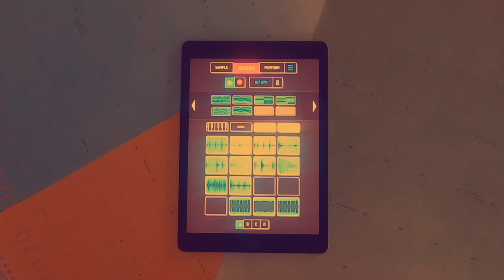koala sampler - "colors of theory" - chill drum n' bass track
chill drum n' bass track created with koala sampler... an all-around incredible sampler app for iOS. this was exported out of the sampler, the compressor and lofi effects are amazing... similar to the Roland SP-404, but like, $400 cheaper :) koala sampler project file will be free to download, check the pinned comment.